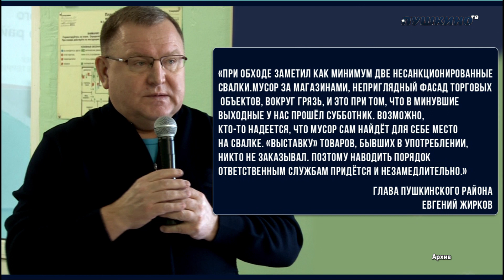Западная часть города стала чище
Евгений Жирков побывал с осмотром в Западной части города. Глава Пушкинского муниципального района осмотрел одну из центральных улиц микрорайона – Лесную. Приглашение осмотреть эту часть Пушкино поступило от местных жителей.